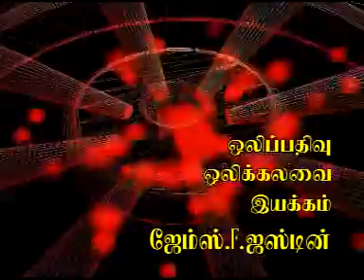YOGIRAMSURATKUMAR THAPASVI PON KAMARAJ SWAMIJI